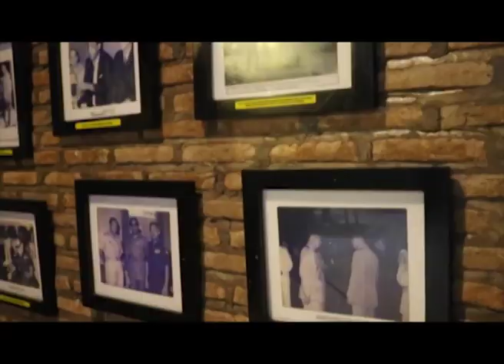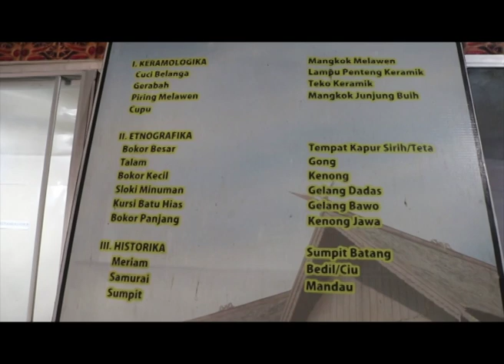PASAR TAMIANGLAYANG & BETANG, Barito Timur, KALTENG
Pasar Tumenggong Djaja, Tamianglayang, Barito Timur menjadi salah satu keunikan yang dapat ditemukan. Komunikasi antar penduduk dapat terjadi dan memperlancarkan kehidupan ekonomi masyarakat Dayak di kota itu.
Atas kerjasama Dayak Voices - JPIC Kalimantan bersama SME-News Production kisah tentang pasar ini dapat  diangkat dan diceritakan bersama kisah lainnya di Tanah Dayak Kalimantan Tengah dalam kemasan program "BULIK MANANJUNG". Dan atas ijin SME, Dayak Voices turut mempublikasikannya kepada publik khususnya yang berada di Kalimantan Tengah dan Kalimantan umumnya di Borneo.